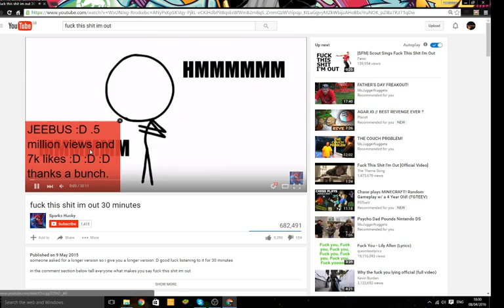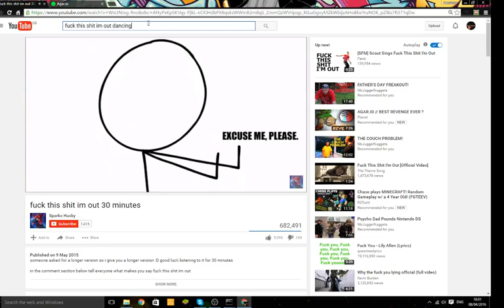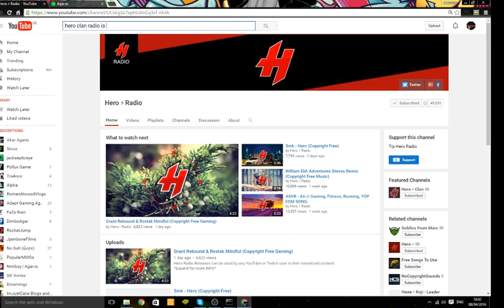agar.io fuck this